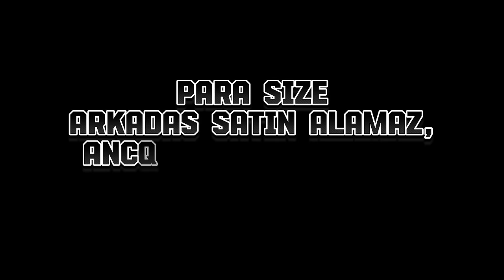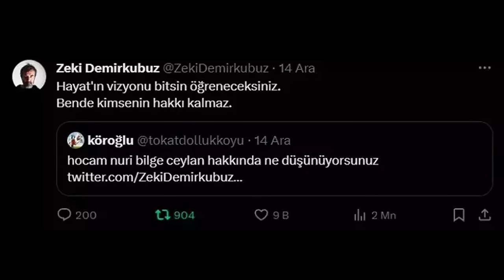Kan Davası | Baştan sona Zeki Demirkubuz - Nuri Bilge Ceylan Küslüğü - Film sahneleri ve tüm imalar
17 yıldır devam eden Zeki Demirkubuz - Nuri Bilge Ceylan küslüğündeki tüm imalar, filmlerden kesitler ve söylenenenler ile birlikte olayın perde arkası bu videoda.

Bölümler:
00:00 - Giriş I Dostluk geçmişi...
01:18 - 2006 Altın Portakal I Arkadaşlık bitiyor...
05:38 - Üç Maymun I Nuri Bilge Ceylan filmine benzemeyen film!
06:55 - Yeraltı I Kan davası...
08:27 - Kış Uykusu I Bok gibi sahne!
09:29 - Ahlat Ağacı I Önemli olan nasıl anlattığındır!
10:04 - Kor I Ben bu filmi daha önce izledim!
11:46 - Aşağılanan ben oldum ama aşağılık olan ben değilim!
12:59 - Sık Dişini Otur! I Yakında!